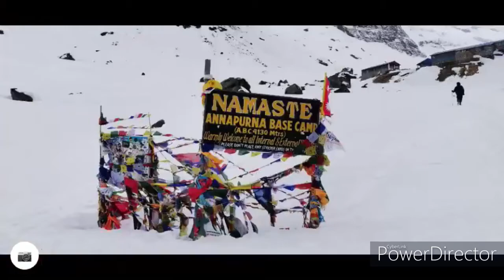Annapurna-Base-Camp-Hike-2020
By Yap Wai Ming